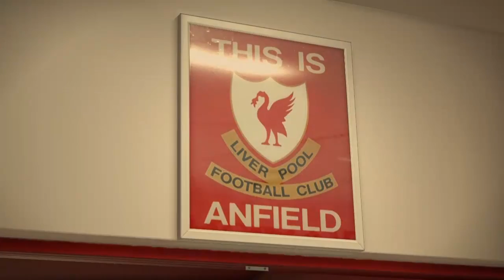Liverpool FC vs Everton FC " All Goals & Highlights" FA Cup, 5/1/2018 Gameplay"